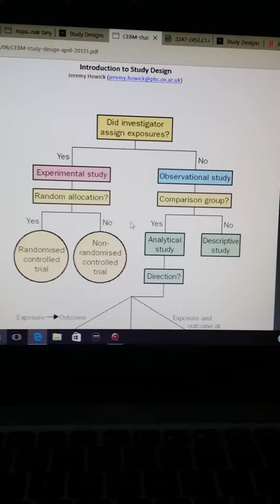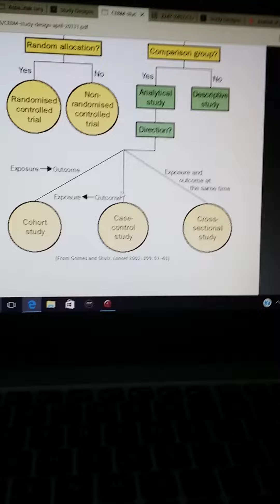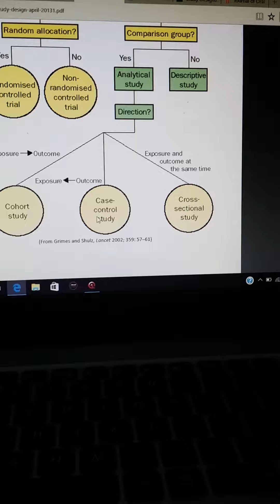how to select study design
Dr.Aspalilah